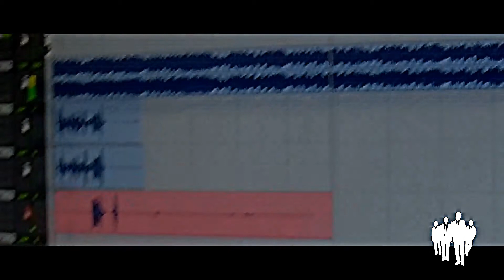Mareceio Cash x Fastcounta Mitch - Where Yo Gang? [Official Video]